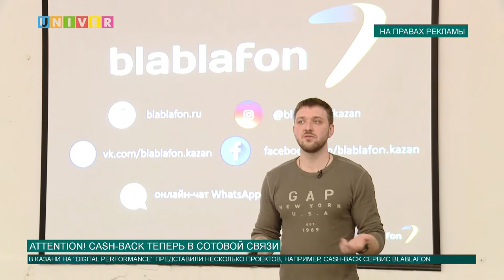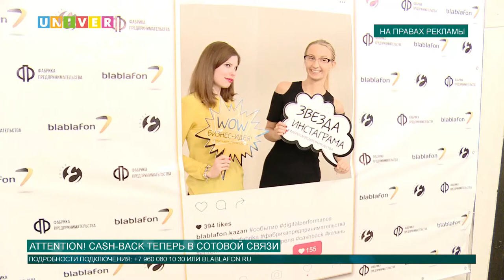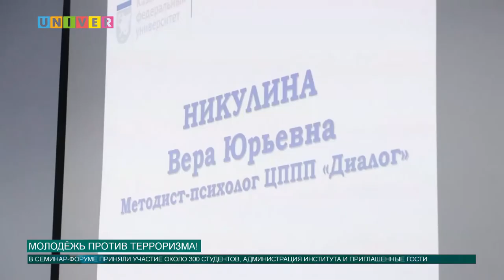Новости КФУ от 02.05.2017